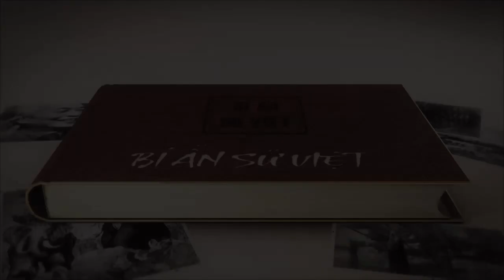DŨNG TƯỚNG ĐẠI VIỆT ĐÁNH BẠI QUÂN NGUYÊN MÔNG 2 LẦN TRÊN ĐẤT TRIỀU TIÊN, ÔNG LÀ AI?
Rạng danh tổ tông

Theo sách “Hoàng thúc Lý Long Tường”, do Nhà xuất bản Chính trị quốc gia xuất bản tháng 5-2010, hoàng tử Lý Long Tường sinh năm 1174 - Giáp Ngọ, là con thứ 7 của vua Lý Anh Tông và Hiền phi Lê Mỹ Nga. Ông được ban chức Thái sư Thượng trụ quốc, Khai phủ nghị đồng tam tư, Thượng thư tả bộc xạ, lĩnh đại đô đốc hải quân, tước Kiến Bình vương. Năm 1225, Trần Thủ Độ lật đổ nhà Lý bằng cách đưa cháu là Trần Cảnh vào hầu và sau lấy Lý Chiêu Hoàng, rồi để Lý Chiêu Hoàng nhường ngôi cho Trần Cảnh lập ra nhà Trần.

► Đón xem những clip mới nhất bằng cách đăng ký:
► MỘT SỐ SERIES VIDEO HỮU ÍCH VỚI BẠN